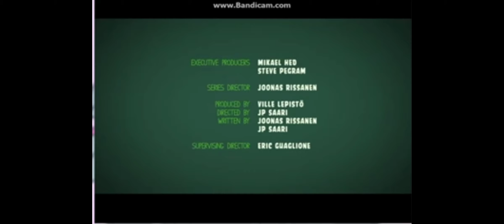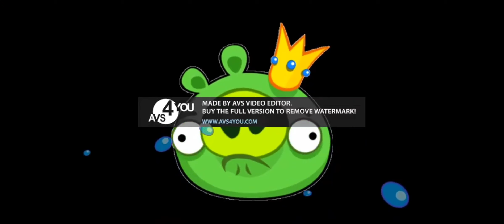December 30, 2021